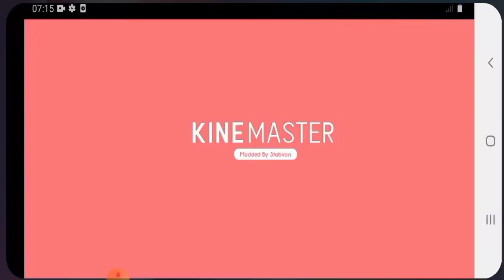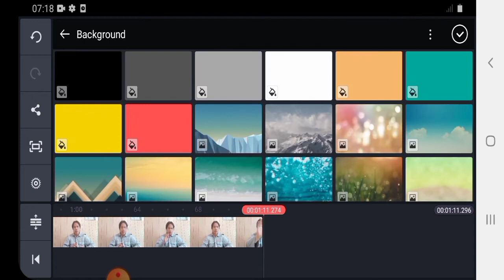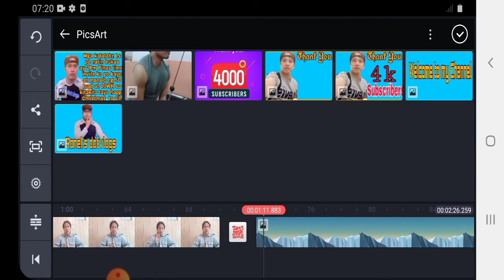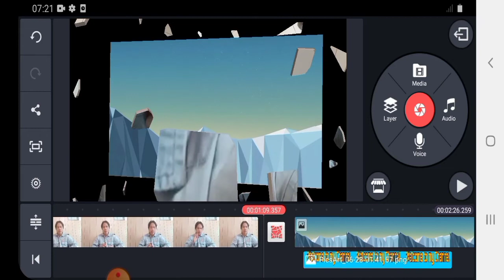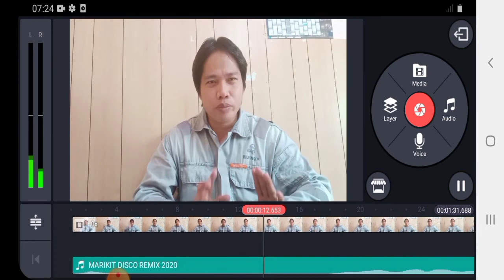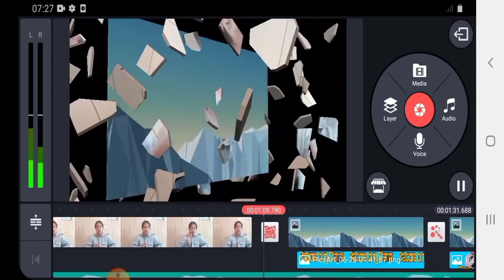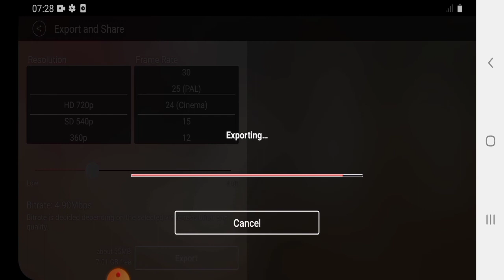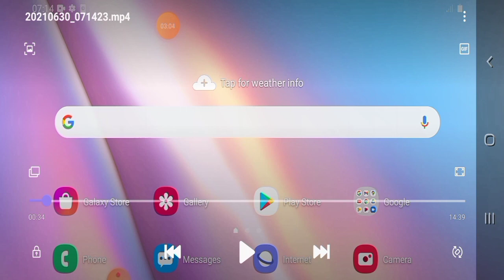How to make intro using Android mobile and KineMaster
Watch this video until the end para magkaroon kayo ng idea kung paano gumawa ng intro.